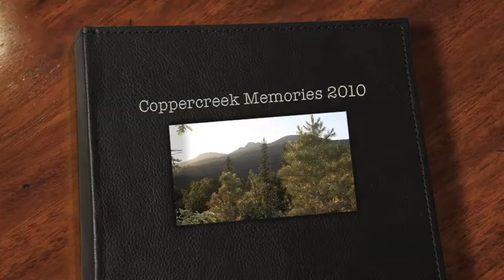Coppercreek Camp 2010